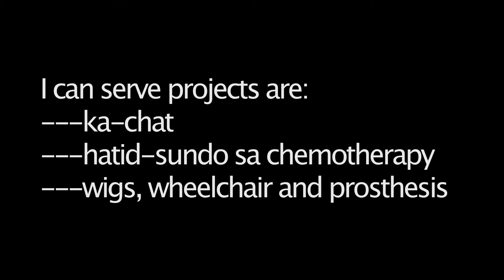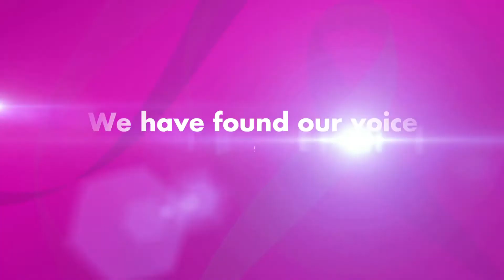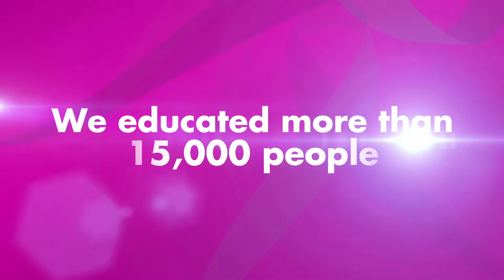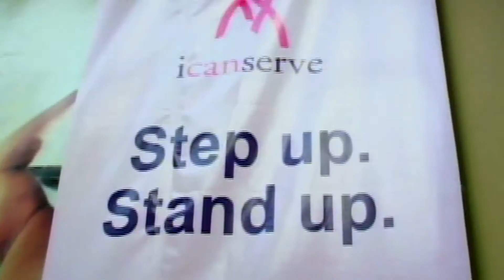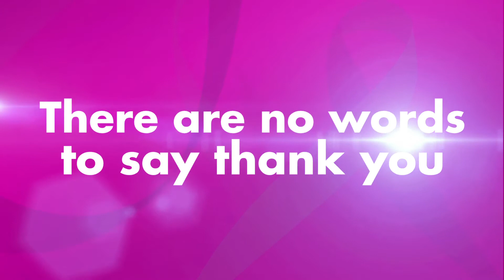ICANSERVE@15: Saving Lives, Keeping Families Whole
First there were four...and then more. ICanServe Foundation thanks its network of members, volunteers, friends, supporters, partners, donors, and beneficiaries, who have given of themselves so that early breast cancer detection can take root and save lives, keep families whole. NOTE: This video contains excerpts from an episode (aired in 2000) of The Correspondents, a public affairs program of ABS-CBN.